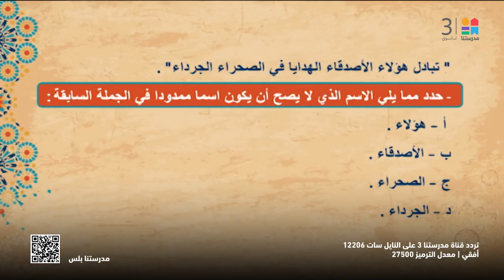اللغة_العربية | قصة: الفصل الحادى عشر والفصل الثانى عشر